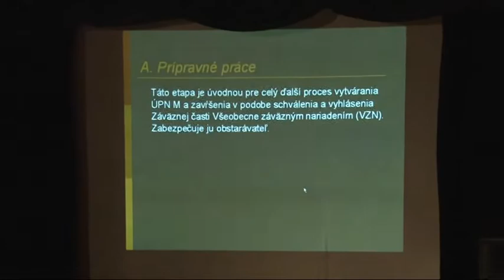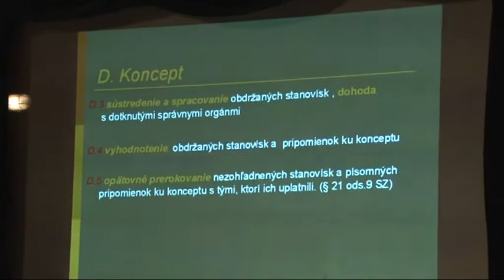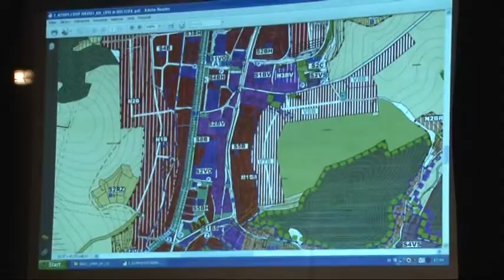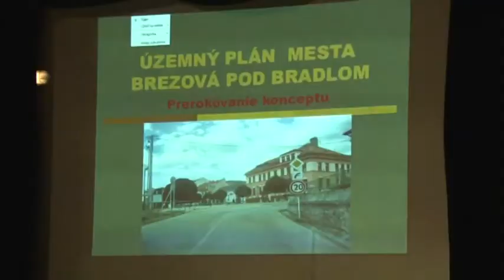Správy spod Bradla č.28 z 11.7.2014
Verejné prerokovanie návrhu ÚPM
Futbalový turnaj